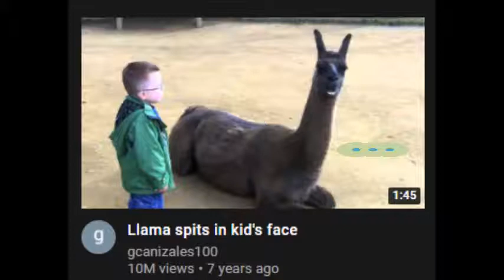wHy-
People just love watching this kid get hit in the face with spit-

WHY IS THIS IN MY RECOMMENDED THOO-

Tags (Don't mind this :P)